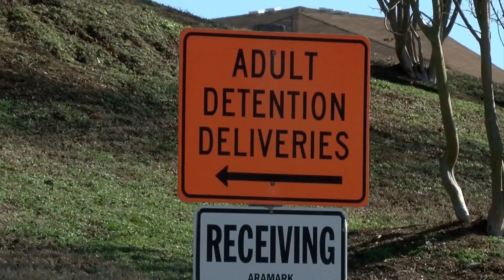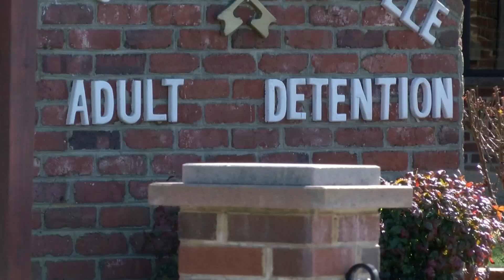Proposal to move prison under sheriff's office in Danville